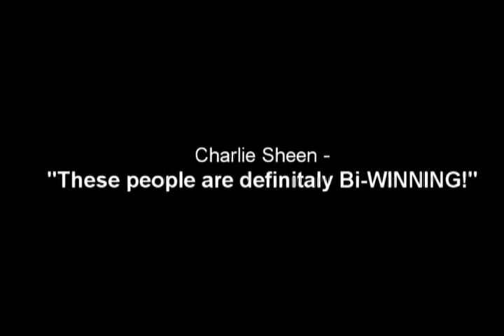Monster In The Basement (Part 1)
Monster In the Basement-
Parody of the William Golding book, "Lord of the Flies"